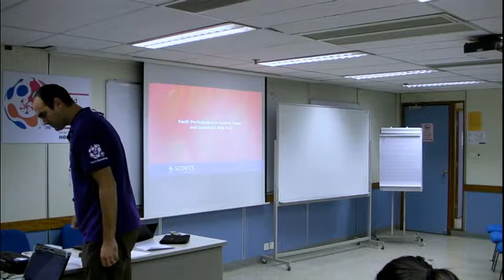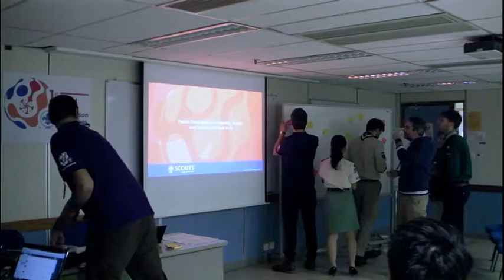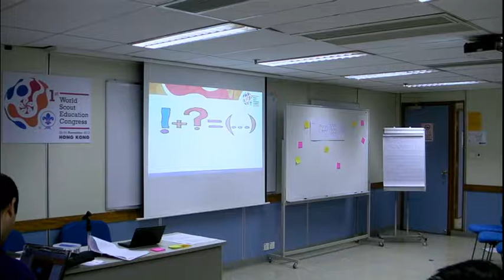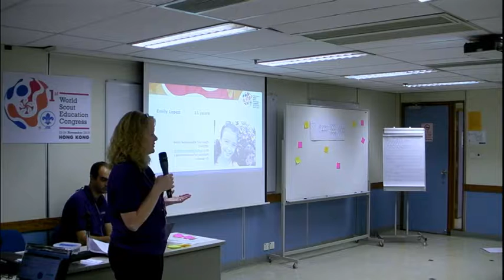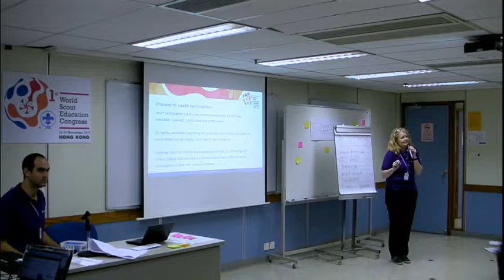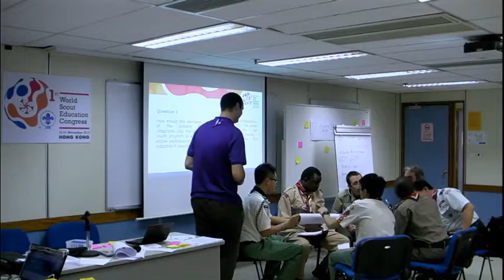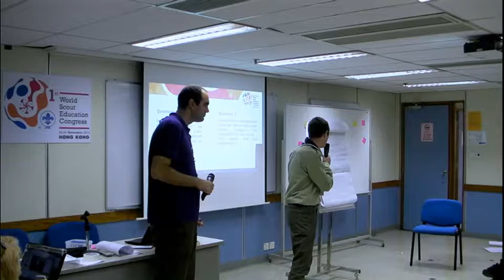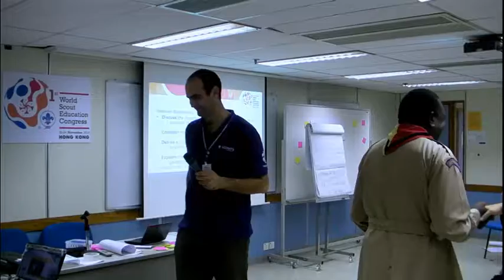WSEC Day 3 - Youth Participation in Society Today and the Role of Scouting